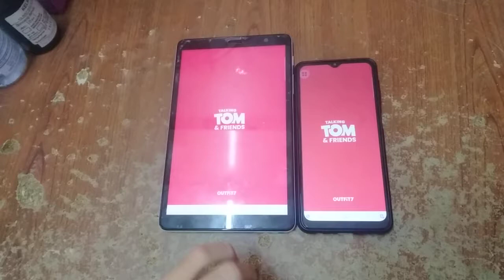Talking Tom Blast Park Echo 5840